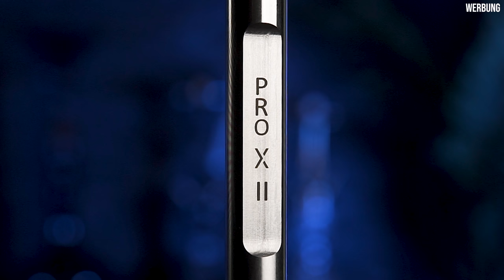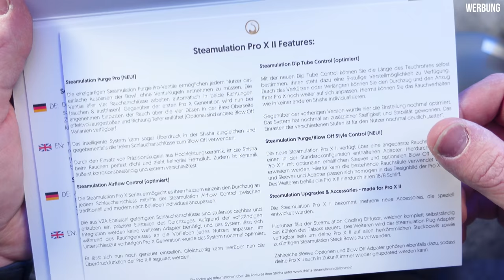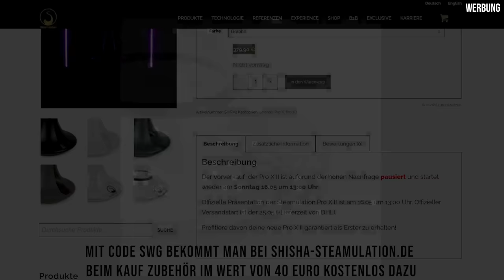STEAMULATION PRO X 2 - Perfektion noch besser?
Die neue Steamulation Pro X II! Jetzt im Review inklusive dem Unboxing und Aufbau! Was die neue Steamulation Pro X 2 alles kann und ob die Shisha ihr Geld wert ist, erfahrt ihr im Video! :)

Vorbestellbar bei shisha-steamulation.de
* Mit Code swg gibt es 40€ an Zubehör kostenlos dazu! :D

AMAZON EMPFEHLUNGEN

*1 KG Kohle
*1 KG Kohle
*4 kg (Billiger)
*60€ Set
*45€ Set
*30€ Set
*Mundstück + Schlauch
*Universal Molassefänger
*18/8 Molassefänger

Mein Tech-Equip
PC:

MUSIC & CREDITS

Beaster - Awakening
DJ-Quads-Blushes.mp3